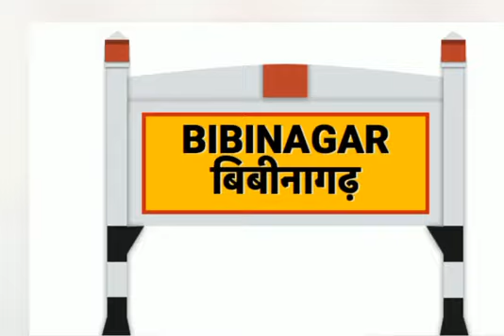N.F.c. nagar lo commercial plot for sale ..9392286793 ...9705325325 ..